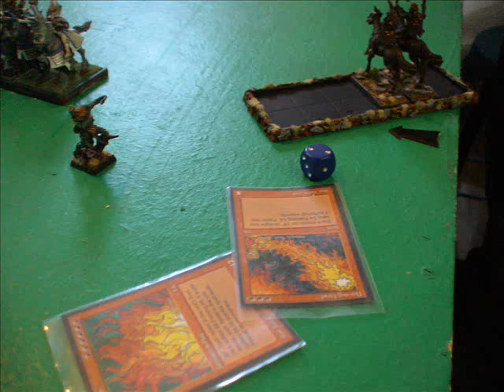WHFB: As Shadows Fall [2/2]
Wood Elves vs High Elves 2250